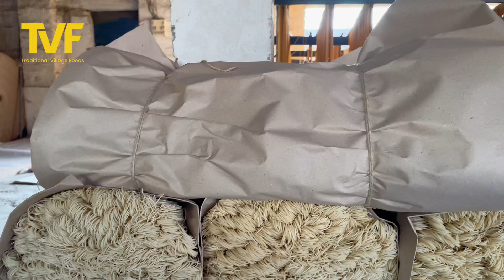گاؤں کے کارخانے میں تازہ بنے والی سویاں دیسی گھی اور شکر میں بنے والی سویاں